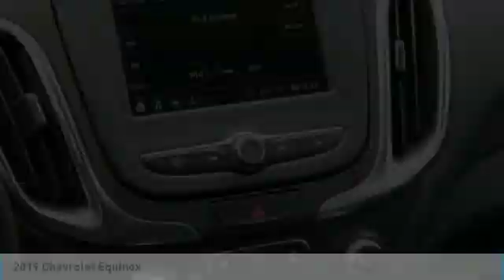2019 Chevrolet Equinox Roseville, Fridley, St. Paul, Minneapolis 196141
Rosedale Chevrolet
2845 Interstate 35 W

Recent Arrival! Factory MSRP: $30,340brbr2019 Nightfall Gray Metallic Chevrolet Equinox LT 1LT FWD 6-Speed Automatic 1.5L DOHCbrbrbr26/32 City/Highway MPGbrThe Home of the No Bull Prices. Price includes: $1,000 - General Motors Consumer Cash Program. Exp. 05/31/2019, $1,000 - GM Down Payment Assistance Program. Exp. 05/31/2019